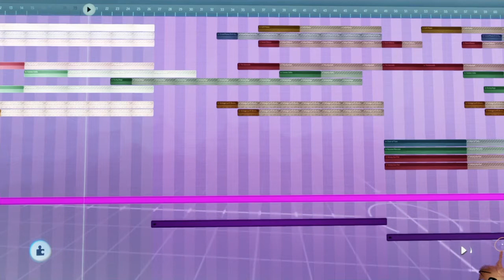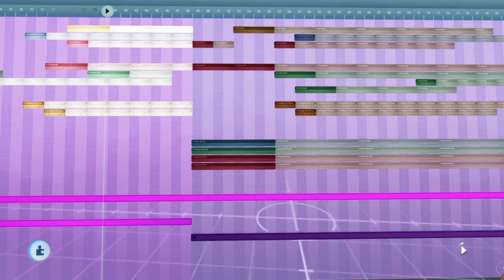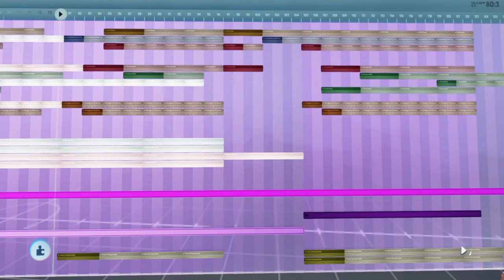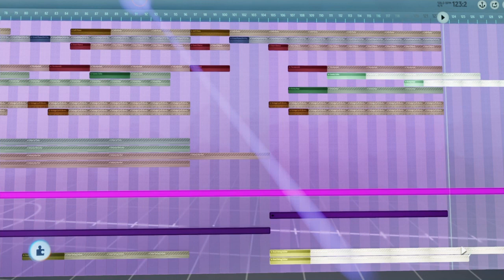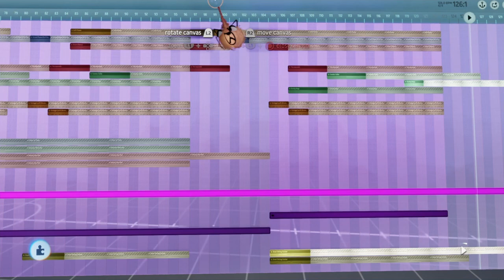Piano in A Min